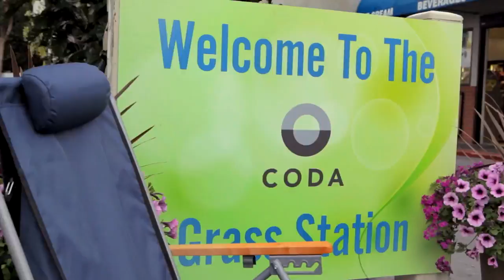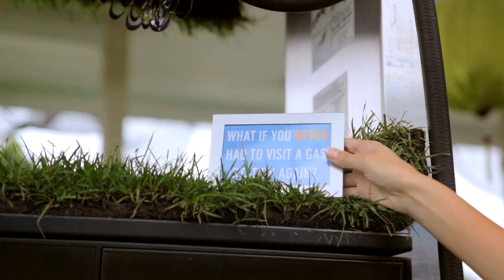Coda Automotive - Gas to Grass Station